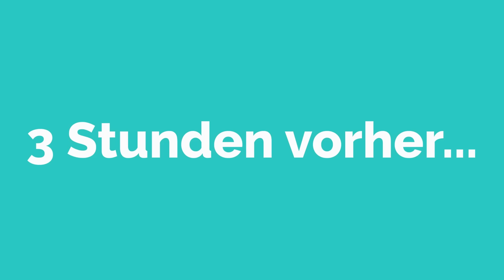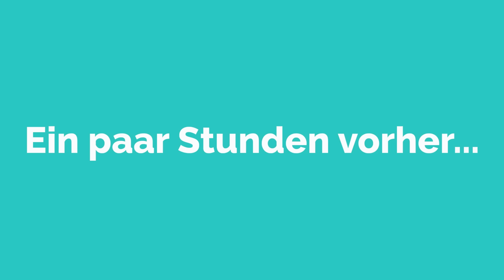Deutsch lernen | Lisa ist reich!